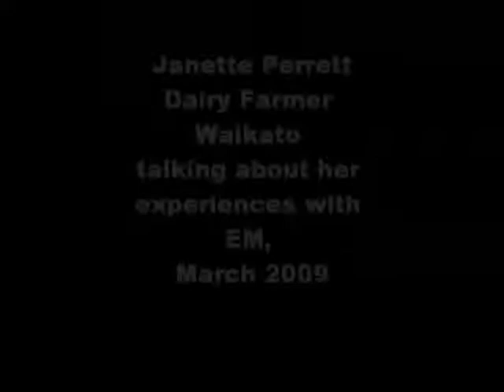Dairy Farmers Experiences with Organic EM